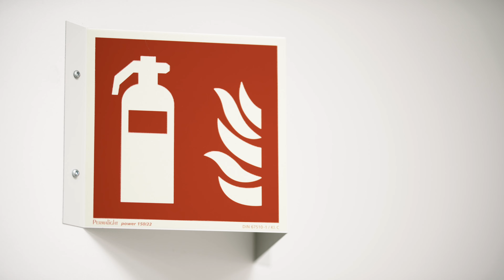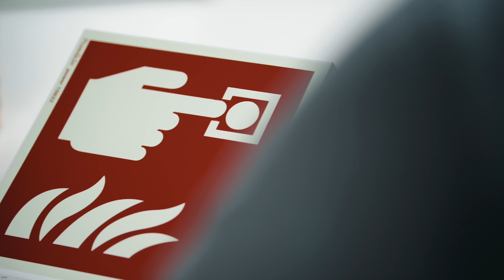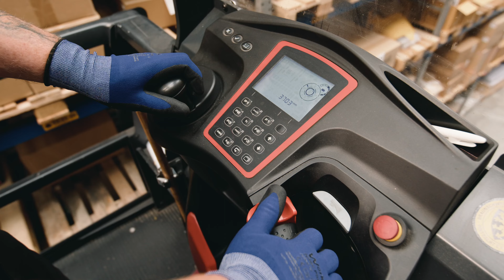Videofilmproduktion Braunschweig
Filmproduktion in Braunschweig